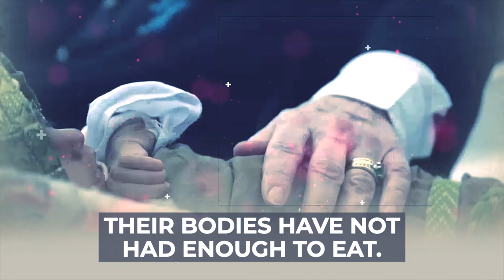HALF OF AFGHANISTAN'S CHILDREN ARE DYING... 😢